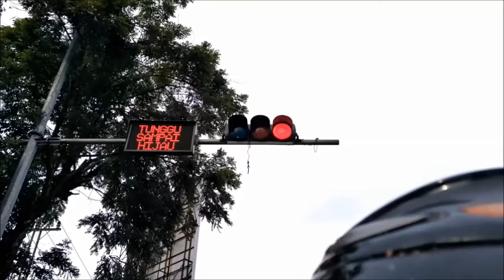Mancing Ikan Buntal Di Muara Sungai Dan Sungai Bakau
Mancing Ikan Buntal Di Muara Sungai Dan Sungai Bakau membuat saya ingin kembali lagi ke spot andalan. Walaupun sungainnya masih kurang bagus airnya kurang jernih. Saat itu juga tetap strike ikan buntal dan ikan srinding. Langsung saja simak videonya dan jangan lupa...